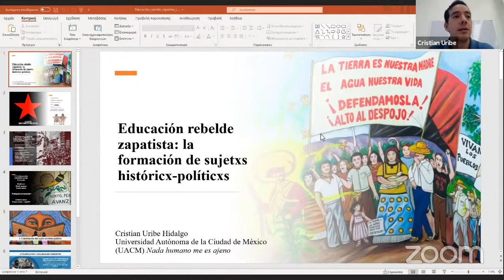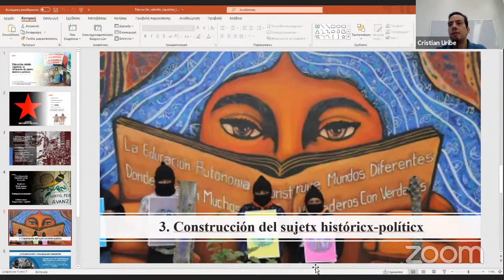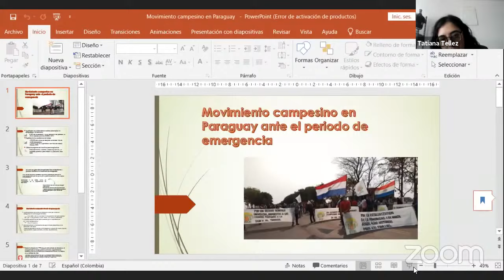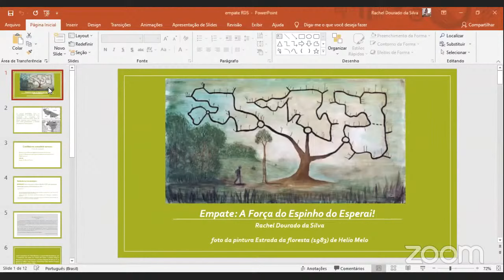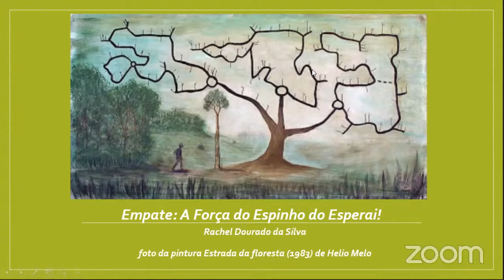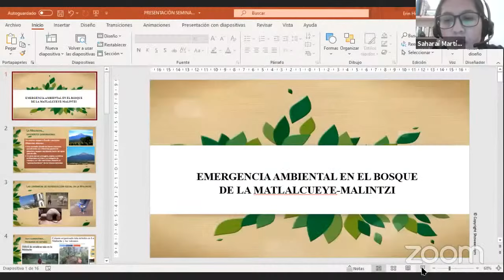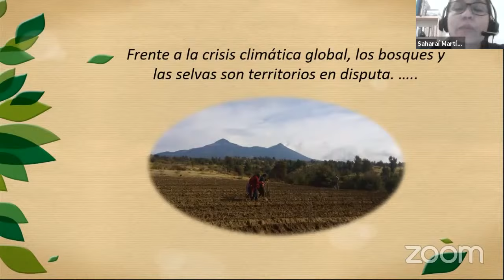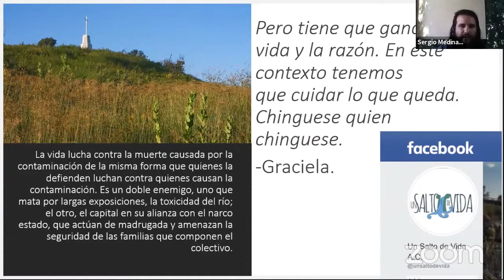Anticapitalismos y sociabilidades emergentes. Experiencias de vida y organización anticapitalistas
Anticapitalismos y sociabilidades emergentes 2021. Experiencias de vida y organización anticapitalistas.

Las Jornadas son resultado del proceso realizado en el Seminario Virtual: Anticapitalismos y sociabilidades emergentes: debates y horizontes de posibilidades (CLACSO 2020)

Sara Lua González Forster (España/México)
Cristian Uribe (México)
Sandra Lario (Argentina)
Esteban Gabriel Sánchez (Argentina)
Saharaí Martínez Arellano (México)
Rachel Dourado da Silva (Brasil)
Sergio Medina Pineda (Ecuador/México)
Juan Ángel Galeano (Colombia)
Marisol Bigoni (Ecuador)
Tatiana Tellez (Colombia/Paraguay)
Viernes 14 de mayo
Sara Lucia Silva (Argentina)
Mayra González Sagui (Guatemala)
María González (Venezuela)
Marielis Fuentes (Venezuela)
Adriana Hernández Bocanegra (Colombia)
Carlos Petralanda (Argentina)
Henrique Fornazin (México/Brasil)
Lorena Savioli (Argentina)
Comentan: Miembrxs del Grupo de Trabajo CLACSO Anticapitalismos y sociabilidades emergentes

Moderan:
Blanca S. Fernández (Argentina)
Paola A. Vargas Moreno (México)
Laura García Corredor (Colombia)

Organiza: Grupo de Trabajo CLACSO Anticapitalismos y sociabilidades emergente